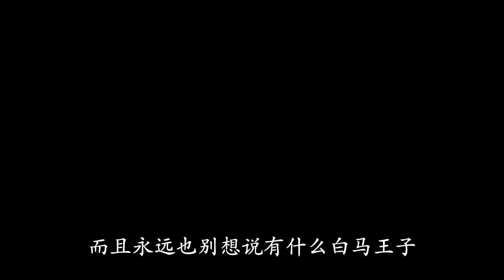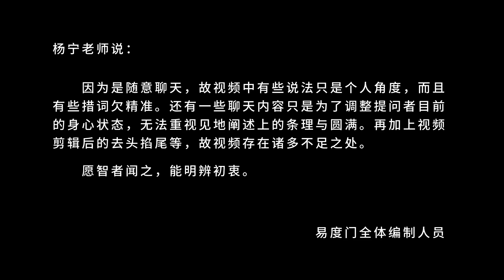鼓盆而歌 易度门 聊天室汇辑2015年7月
鼓盆而歌
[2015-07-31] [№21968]